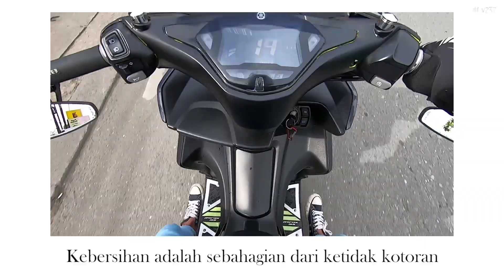CARA CEPAT CUCI MOTOR SENDIRI TANPA SENTUH LANGSUNG BERSIH (STORYAN 172)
Here we go again!! lanjut ke storyan episode 172 ceritanya kali ini cuci motor sendiri di pencucian motor, begini cara cepat nya tanpa sentuh cuy menggunakan active foam..

(SEKALI LAGI JANGAN TERLALU SERIUS DENGAN VIDEO INI)
lucu2an aja ya :)

(((HAVE FUN)))